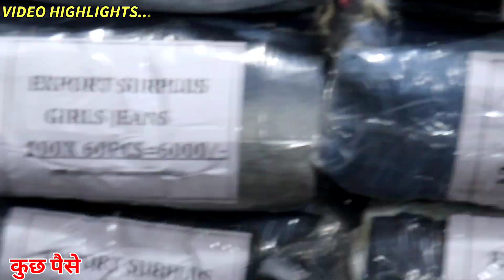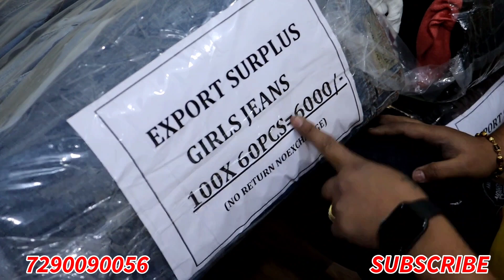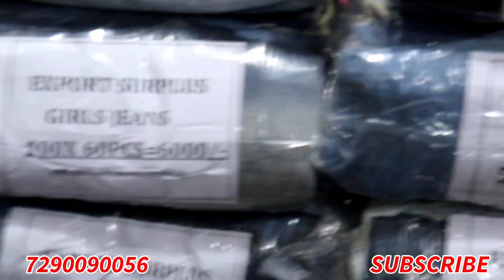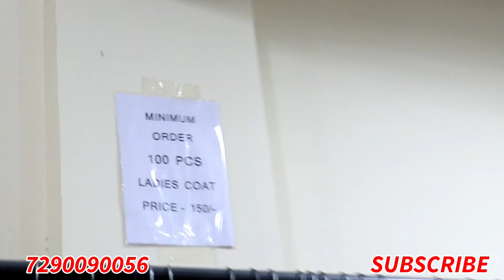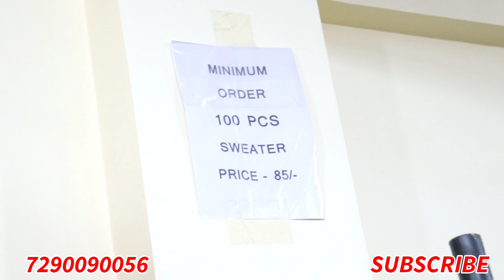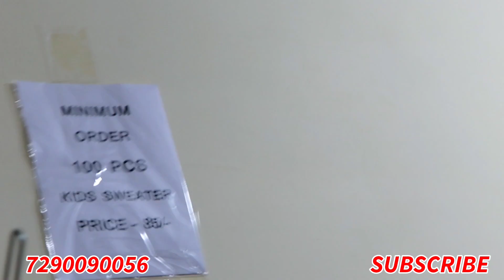ब्रांड का लॉट Export surplus Delhi | Export surplus wholesale | winter Collection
videoTittle

We are delivering to all zones.

*ADDRESS*
*MARTINAA DENIMS*

*Warehouse*:-
Khasra No-161,
Rithala Village
(Near Rithala Metro Station)
Delhi -110085

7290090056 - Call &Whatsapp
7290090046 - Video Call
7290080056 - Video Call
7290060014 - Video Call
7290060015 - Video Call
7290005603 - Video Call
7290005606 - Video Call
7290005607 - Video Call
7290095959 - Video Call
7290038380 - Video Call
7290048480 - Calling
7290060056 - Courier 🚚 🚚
& Accountant

*FOLLOW US*

Welcome you all to My Channel CREATIVE AMAAN is all about, (Indian Market & Lifestyle vloge). I m Upload so many type of Video in to my channel Related For Lifestyle. ( Amaan )

अपनी शॉप की वीडियो बनवाने किए सम्पर्क करे

WARNING ⚠️
THIS VIDEO IS ONLY FOR THE PURPOSE OF EDUCATION. WE ARE JUST PROVIDING MARKET INFORMATION.CREATIVE AMAAN.IS NOT PROMOTING OR DEFAMING ANY BRAND IN ANY WAY.

Track: Warriyo - Mortals (feat. Laura Brehm) INCS
Releasel